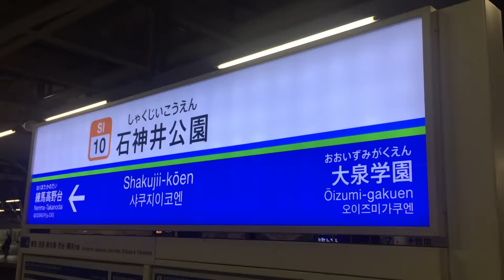西武ライオンズL-train＆横浜ベイスターズトレインの並び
2016年6月1日撮影　石神井公園駅